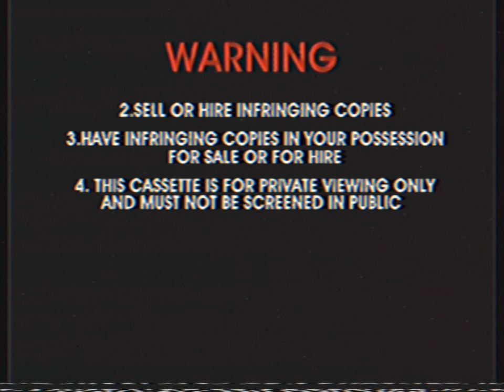Opening To Thomas & Friends - Merry Winter Wish 2011 VHS Australia